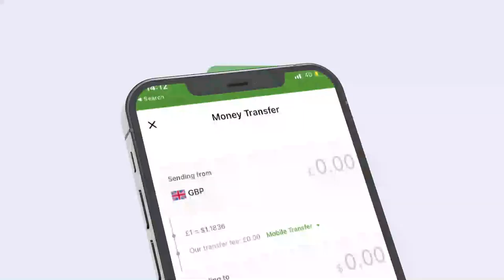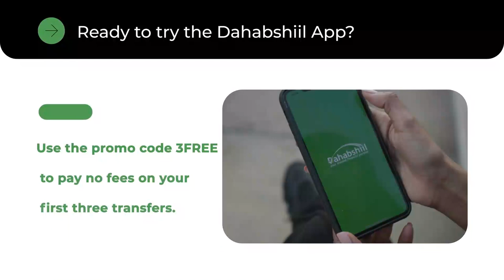Urur Siyaasadeedka Iftiin oo cudada taageerayaashiisa Burco kusoo bandhigay.